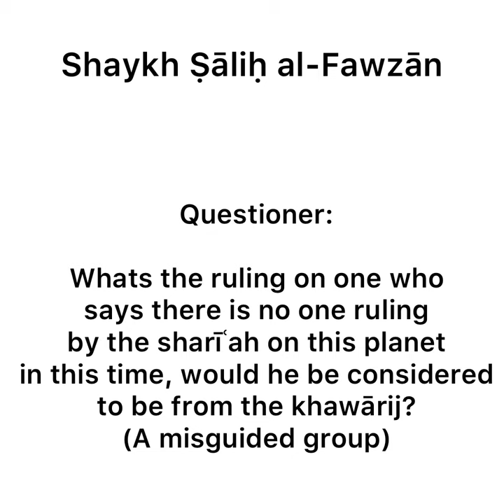Shaykh Fawzān ruling on one who claims there is no islāmic ruler on the planet today.